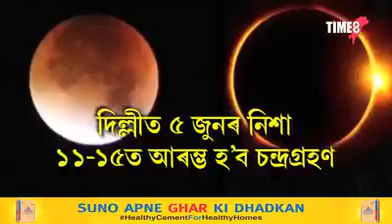অহা ৫জুনত চন্দ্ৰগ্ৰহণ, এই চন্দ্ৰগ্ৰহণে কি কি প্ৰভাৱ পেলাব?